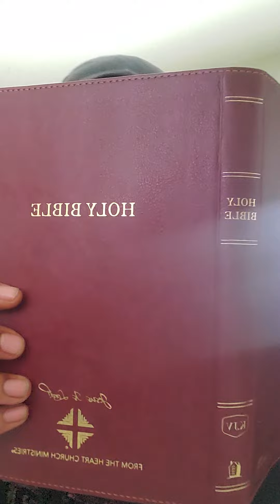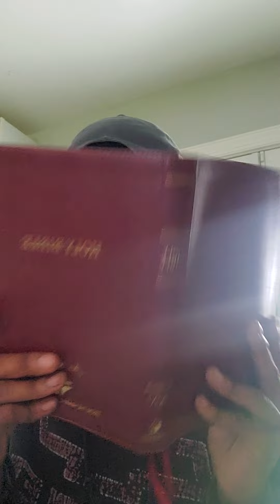🌟 PSALM(S)58 🌟READING OUT LOUD✝️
READING OUT LOUD OF PSALM(S)CHAPTER 58 OF THE HOLY BIBLE.(KJV1611)ON SEPTEMBER 8,2022.THIS IS THE DAY THAT THE GOOD LORD HAS MADE AND I WILL REJOICE AND BE GLAD IN IT AMEN.WELCOME AND THANK YOU FOR READING OUT LOUD WITH ME,GETTING THAT GREAT SUPER SPIRITUAL FOOD OF TRUE LIVING BREAD AND WATER IN YOUR MIND,BODY,SOUL,SPIRIT,AND CONNECTED BONES TELLING YOUR STORY FROM GODS PURPOSE FOR YOUR LIFE AMEN.BE HEALED.GODBLESS YOU AND THANK YOU FOR YOUR EYEZ N EARZ🙏✝️***JESUS IS LORD***GOD1ST***KOOKIEZ 🌟